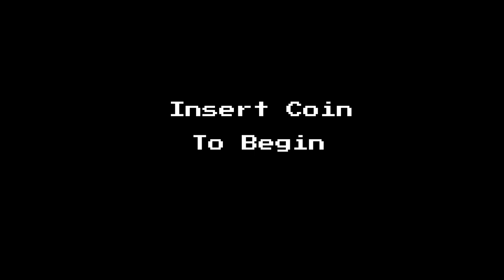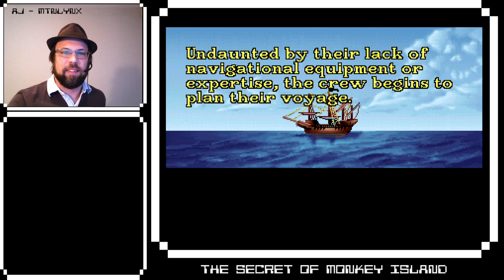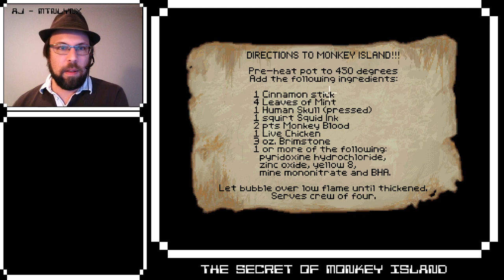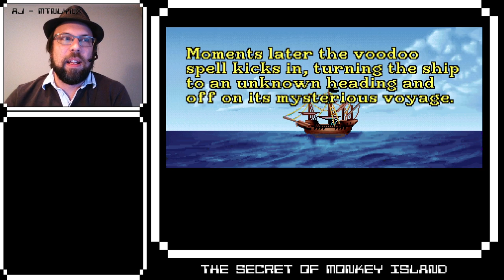MtnLynx plays The Secret of Monkey Island (Act 2).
0:00 Intro Screen
14:14 Start Gameplay
1:45:40 Outro